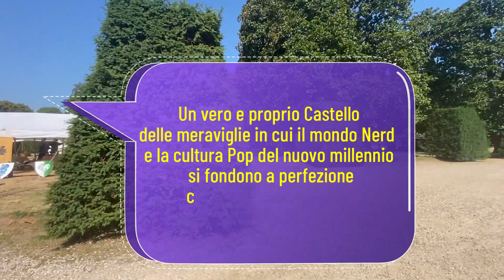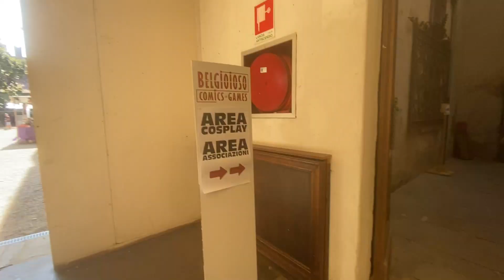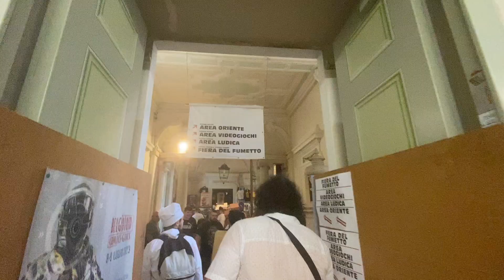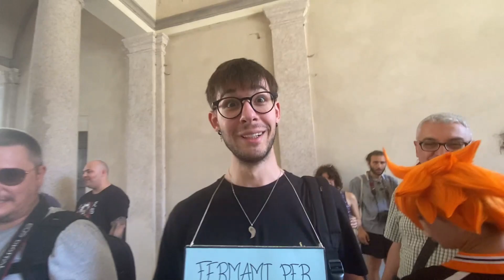BELGIOIOSO COMICS AND GAMES || DOM 9 LUGLIO 2023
Belgioioso Comics and Games 2023
📍Castello di Belgioioso Pv

Un evento vero e proprio Castello delle meraviglie in cui il mondo Nerd e la cultura Pop del nuovo millennio si fondono a perfezione con l’atmosfera magica del Castello di Belgioioso. Si

👉🏻Il Castello di Belgioioso è sicuramente una cornice bellissima per chiunque la visita per la prima volta e non, già da diversi anni ospita questa meravigliosa fiera che per noi appassionati è diventato un punto di incontro fisso

Spero la ristrutturazione doni al Castello la bellezza che si merita e i lavori finiscano prima della prossima edizione

Alla prossima 😉